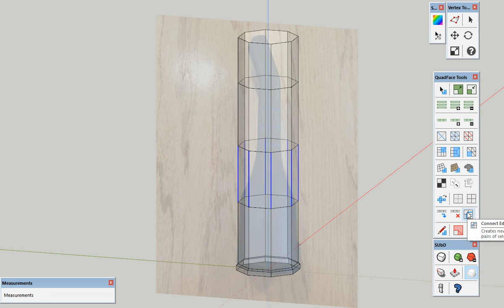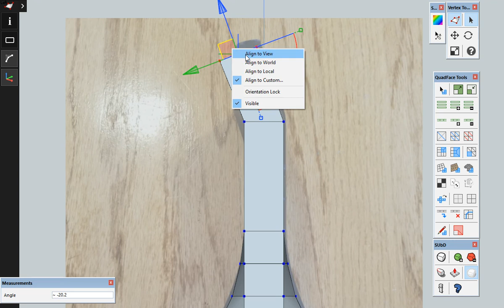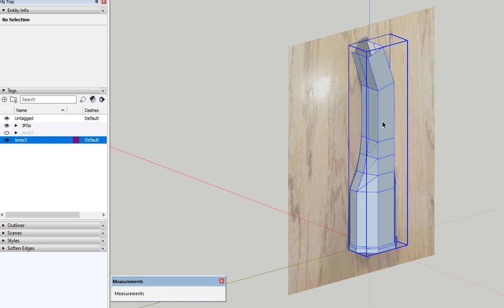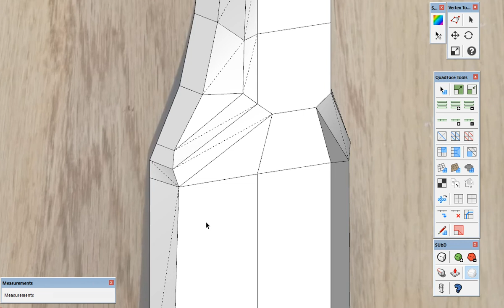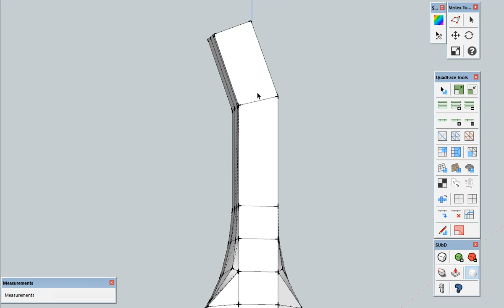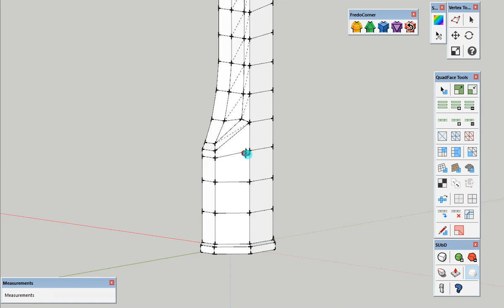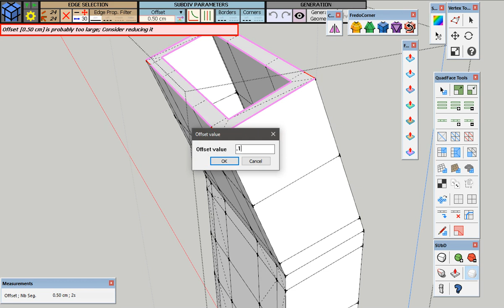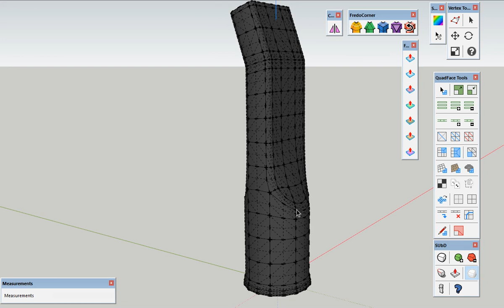Modeling a Nozzle for vacuum cleaners in SketchUp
Modeling a Nozzle for vacuum cleaners in SketchUp (no sound)
Extensions:
- Vertex Tools
- SUbD
- QuadFace Tools
- SketchUV
- Curic Mirror
- Fredo JPP